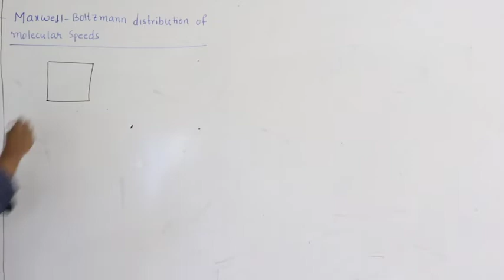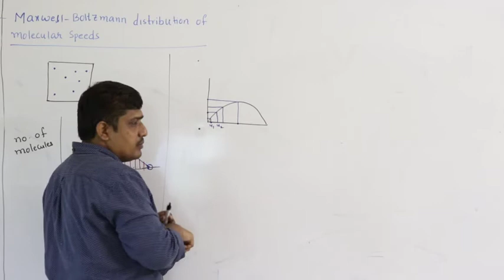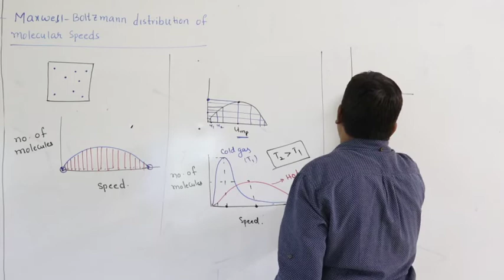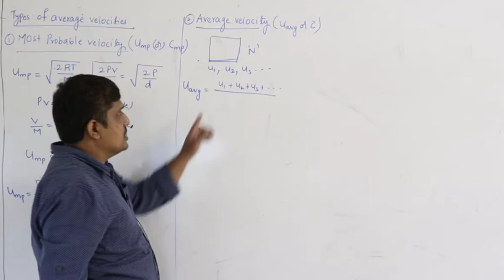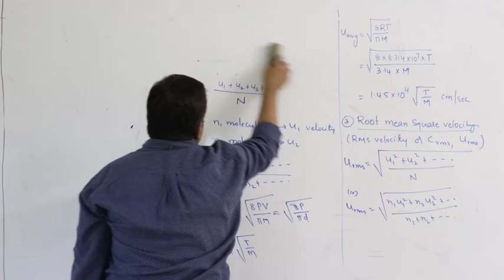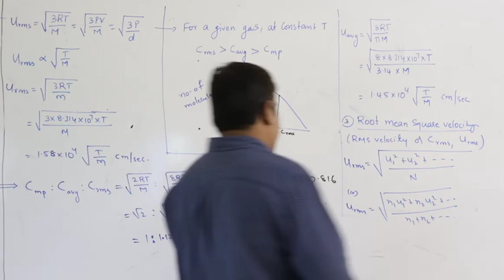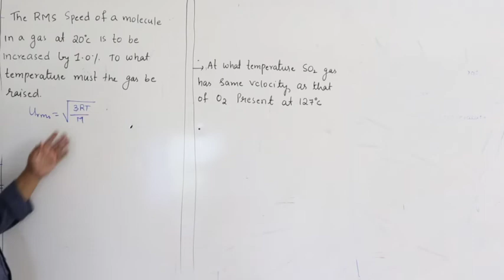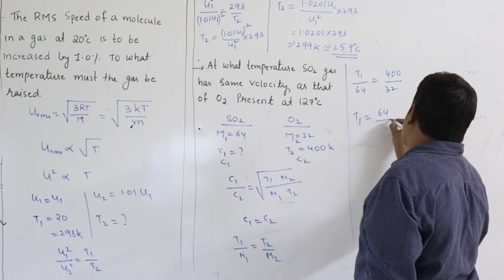NSR IMPULSE VIDEO CLASS#Jr chemistry States of Matter#L9